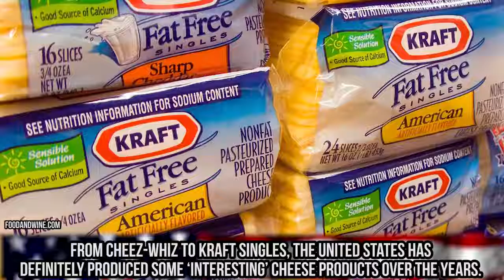Strange Things That Only Happen In America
Top 10 of the most bizarre facts about the United States.

Description:
The United States advertises itself as the land of the free and the home of the brave. Aside from that line taken from its national anthem, the history of the US is as rich and colorful as any nation on the planet. Born from revolution in the 18th century, the United States began life as the underdog, facing off against Britain, the most powerful nation in the world. Years of uncertainty and war were followed by the Civil War, the mid-19th century episode that turned Northerner against Southerner – brothers against each other – as the young nation tried to sort out its identity and future. Heading into the 20th century, America was a growing power but, by no means the strongest. Two World Wars and a Cold War later, the US emerged as the most powerful nation on the face of the earth, politically, economically and militarily.
Today, despite the fear mongering and naysayers, the US continues to be, by far, the most powerful militarily in the world. Sure it has a ton of debt but it’s still a financial powerhouse. Its political system is also a gridlocked mess which can’t seem to get anything done anymore – but it’s still better than much of the World’s political system. The United States may not quite be that beacon on the hill that it was throughout the 20th century but it still has a lot to offer. It’s one of the few nations with the political and military reach to help anyone anywhere on earth. It’s also the country many nations look to when they are being threatened in one way or another.
Opinions concerning the United States are divided depending on who you talk to. For those outside the US, you could hear two very different stories about this super power. First, a common view is that the United States and its people are loud, rude, obnoxious, spoiled, obese -and the whole system is decadent. On the other hand, you can find just as many people who will tell you that the US and its citizens are caring, generous, friendly, outgoing and concerned with the welfare of their friends – whether individuals or nations. Of course, everyone has their own opinion based on their own experiences.
Regardless of where you stand, a trip to the United States will present you with a culture that is no doubt different from where you came. From state to state, the people and atmosphere can change quite a bit. That said, there are some things that remain relatively common across the entire country. These are things that are considered very ‘American’ and often associated with that country by visitors, tourists and outsiders. Certain cultural phenomena, whether they be related to food, nationalism, crime, sports or education, seem to stand out and scream “I am American.”

Featuring:
Alma Mater Obsession
Guns and Toilet Paper
Pickles Everywhere
Flags Everywhere
Aerosol Cheese
Lawyers Everywhere
Portion Sizes
College Athletes Are Celebrities
Prisoner Nation